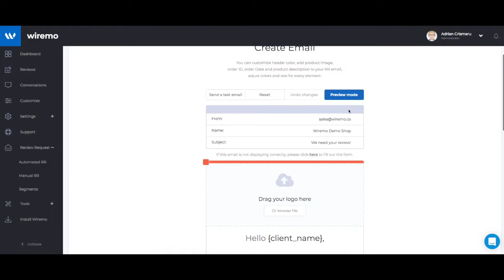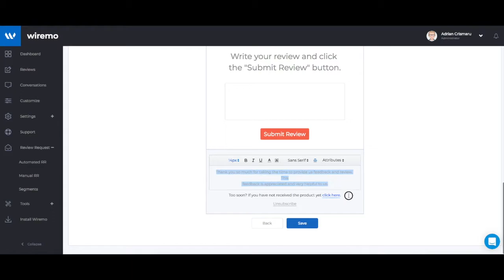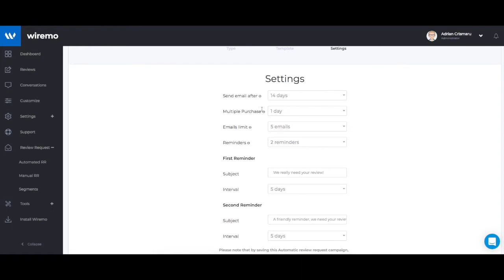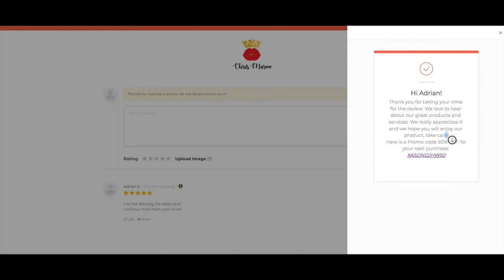Wiremo Automated Review request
Start your 14 day trial today to discover all this and much more for free

Wiremo automate review request feature provides the possibility to ask for reviews after purchase.